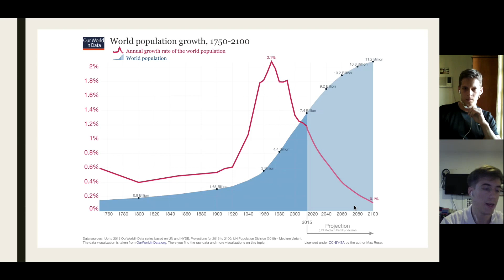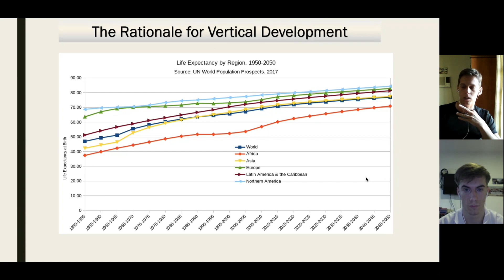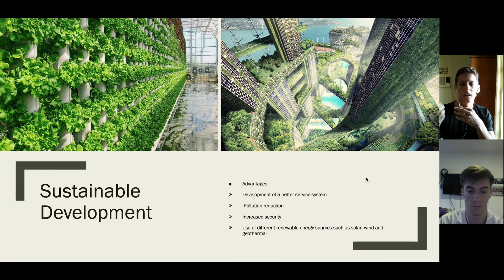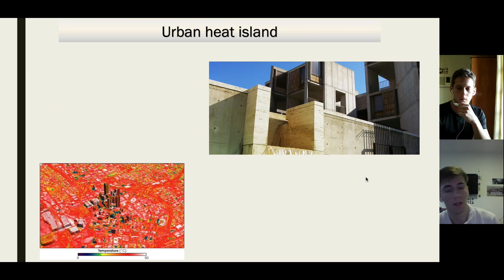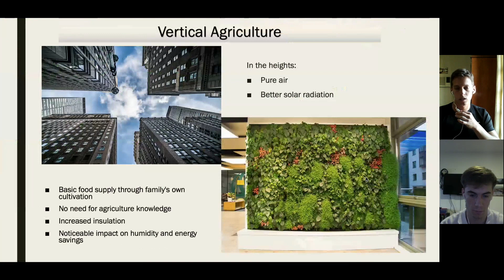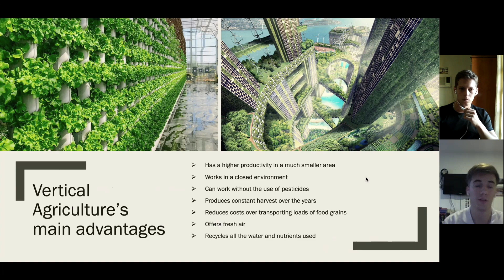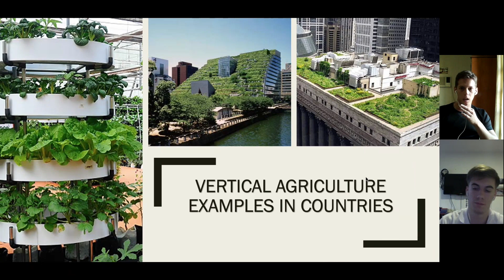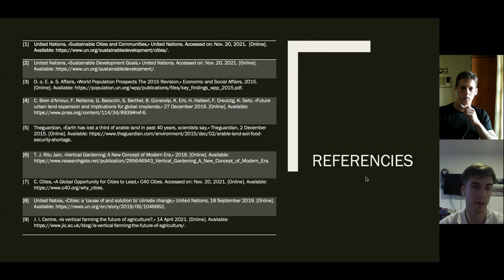Solving Urban Expansion Food Security by means of Vertical Agriculture - Inglés II - 2021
Solving Urban Expansion Food Security by means of Vertical Agriculture

J. Rodríguez Cacik, F. Hasenauer
Universidad Tecnológica Nacional – Facultad Regional Paraná
Inglés II - 2021

Abstract
 Nowadays, big cities hold more than half of the world’s population and this percentage is expected to increase to 60 per cent by 2030. The main option for cities that need to hold more and more people is to expand their urbanization in a horizontal way. Although urban expansion often occurs on croplands, there is little scientific understanding of how global patterns will affect the world’s cultivated areas. As time passes by there will be less arable land in addition to climate change effects with long periods of drought or rain that would lead to more treatments in land for cultivating and fulfilling food needs. It is essential to develop sustainable buildings that not only generate their own food, but also help reduce the pollution generated by the population mass. Looking for a sustainable future, engineers have put their knowledge into action to address this situation and from different options, vertical agriculture is gaining prominence in sustainable development cities due to the high productivity in small areas and their non-use of pesticides. This paper aims to provide the rationale for vertical development, its advantages as well as examples of how projects like these can be carried out.

Index Terms—Agriculture, Cropland, Sustainable Development, Vertical Agriculture, Vertical Cities, Vertical Development, Urban Expansion.